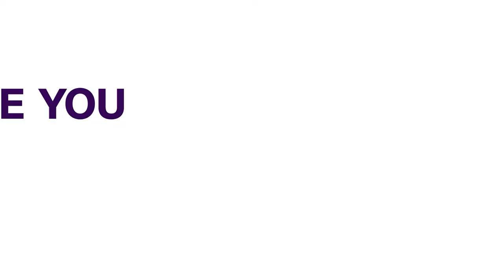Infrastructural Development: Group Demands Details Of N13.48BN Trans-Kalabari Road Project | NEWS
As part of efforts geared towards boosting the socioeconomic and political development of Kalabari Kingdom in Rivers State, a group under the aegis of Kengema Unity Forum (KUF) has canvassed for a description of the first phase of the Trans-Kalabari road project, recently awarded by the State Government.

THE REPORT IS PRESENTED FROM OUR STUDIOS.